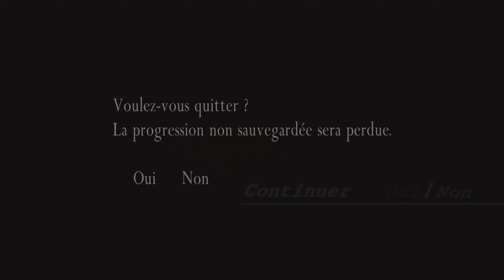Resident Evil 4 PS5 #7